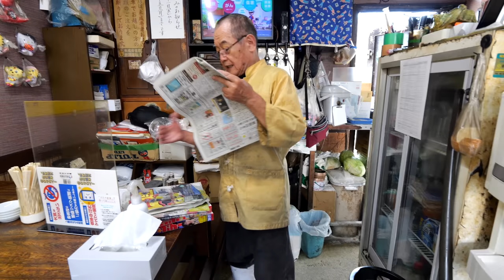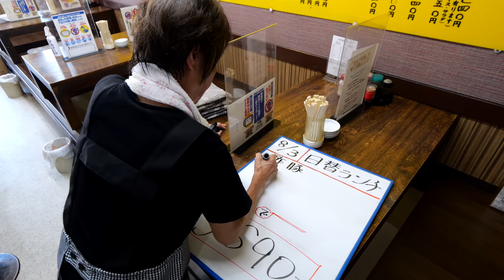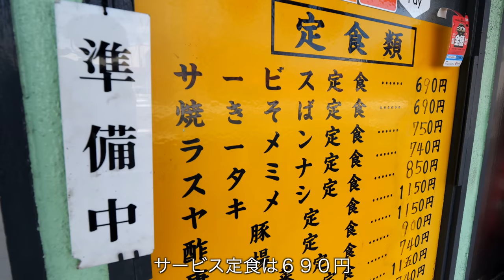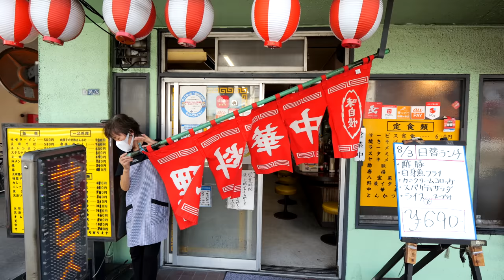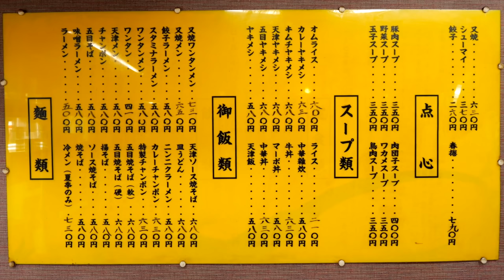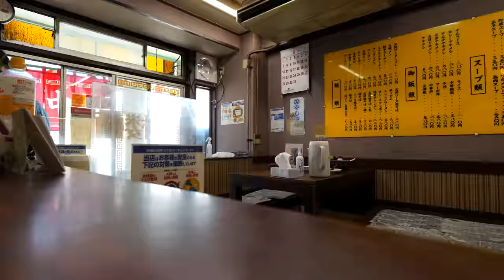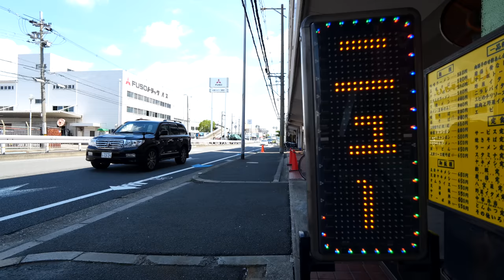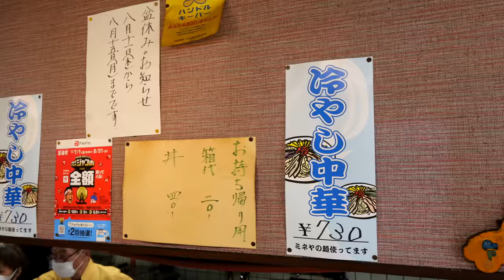熟練のワンオペ炒飯鍋振り職人！信じられない最強ランチ６９０円に常連が殺到する町中華 丨Egg Fried Rice - Wok Skills in Japan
【ニュー楼蘭】ﾛｳﾗﾝ
~天津ソース焼そば~〈680円〉
~冷やし中華~〈730円〉
~オムライス~〈550円〉

住所　大阪府寝屋川市池田新町19-38

驚愕の高速寿司さばき！熟練の職人技が光るうどん丼食堂の１日丨The Owner's Signature Udon & the Sushi Made by Our Mothers

地元民を虜にした大将こだわりの太モチ讃岐うどんと８５０円日替わり定食丨SANUKI UDON Restaurant : Food in Japan

熟練のカツ丼さばき！！常連さんが２０年間頼み続ける大将こだわりの一杯丨Udon Restaurant's Ultimate Egg Rice Bowl